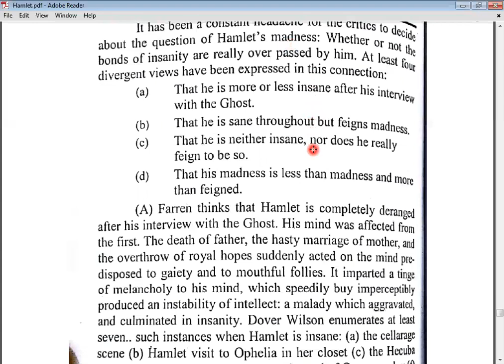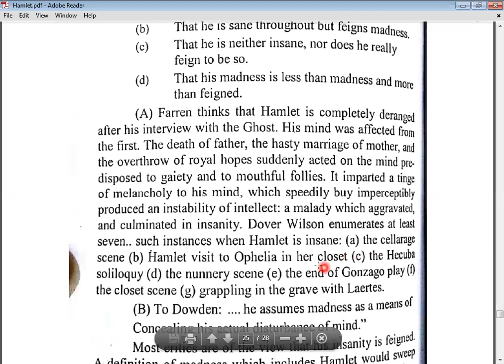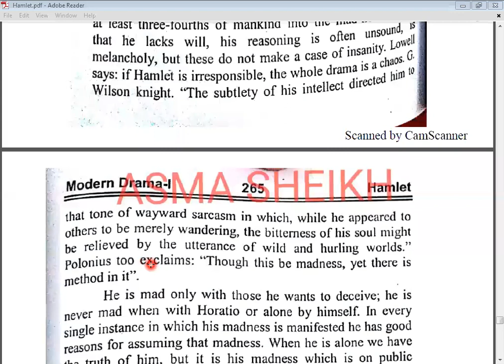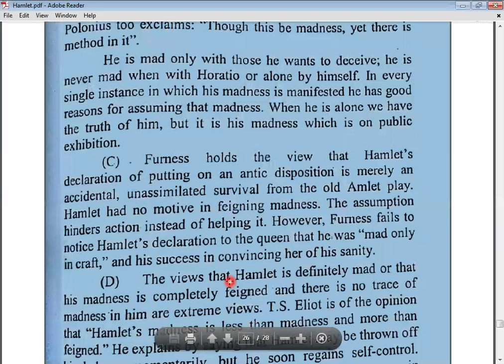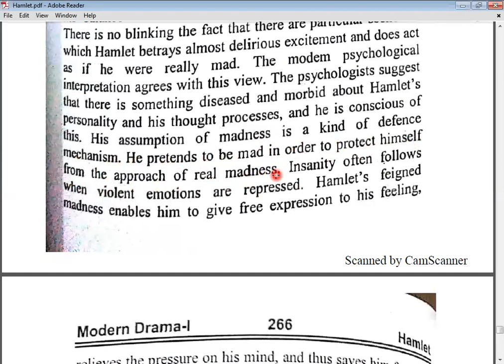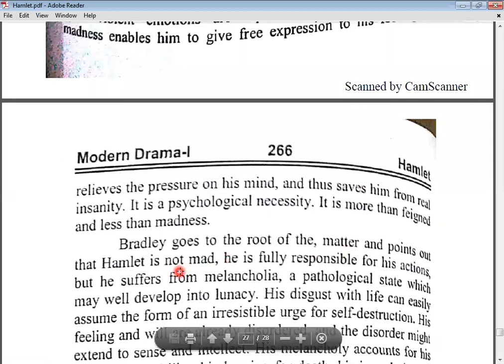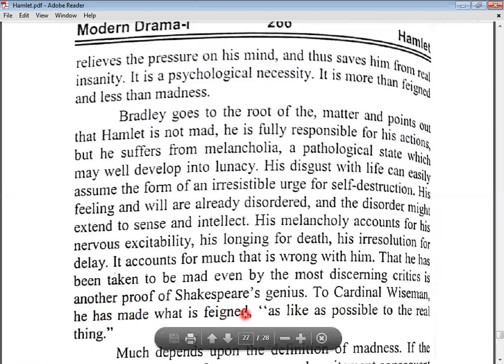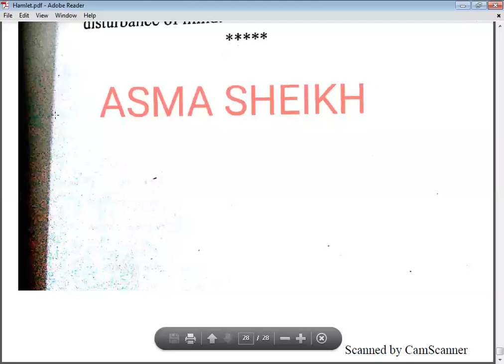hamlet madness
Hamlet and Ophelia both display symptoms of madness, but each become mad for different reasons. Hamlet's madness is fueled by his father's death and his desire to seek revenge on the man who killed him. Ophelia's madness stems from her lack of identity and her feelings of helplessness regarding her own life.